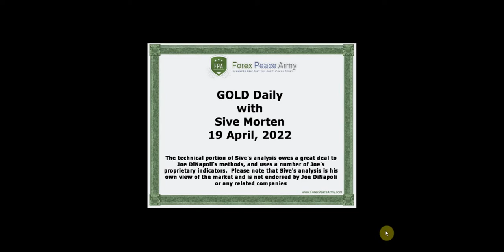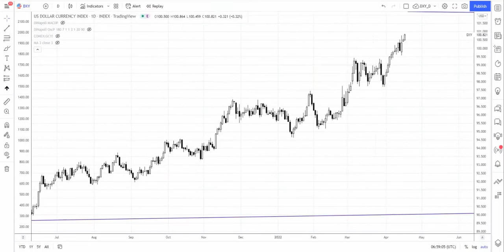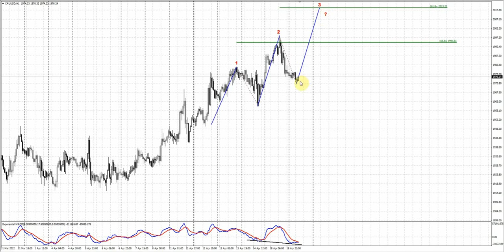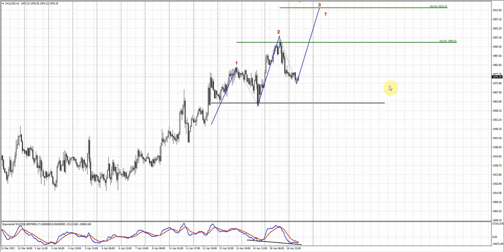ForexPeaceArmy| Sive Morten Daily Gold 04.19.22